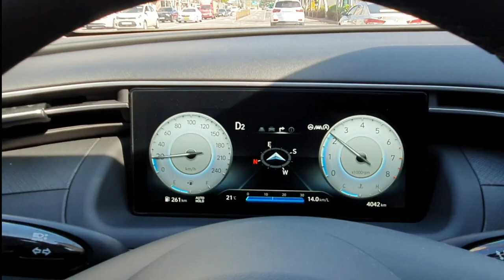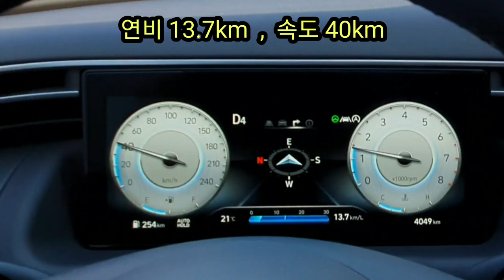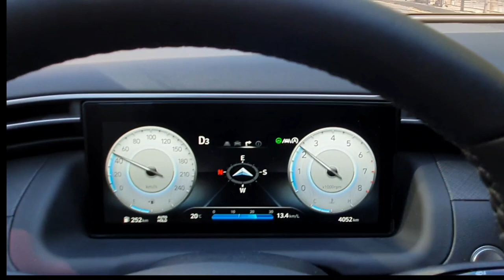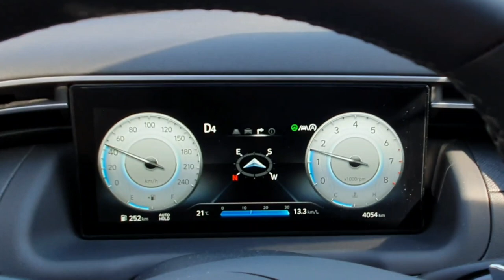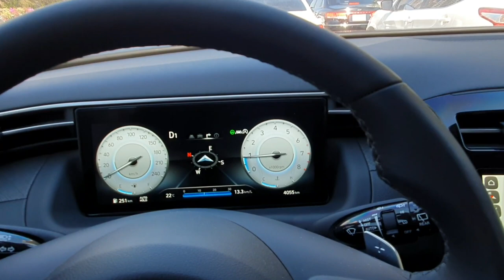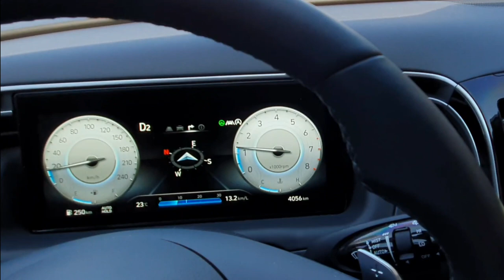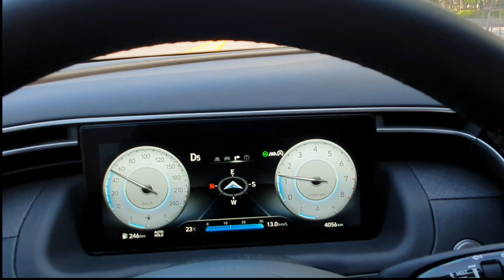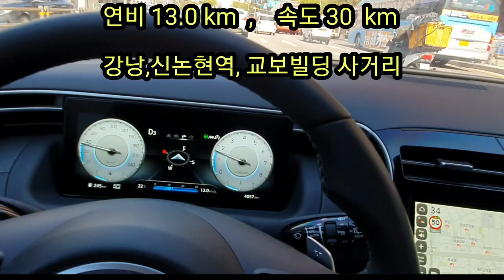[신형투싼 ,파주에서 강남까지 연비는]더 올뉴투싼의 도심도로 통과후 강남까지 갔을때 연비는 어떻게 나오나,The all new TUCSON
더 올뉴투싼의 도심통과 연비는 얼마나 나올까를 테스트 한다.파주일산에서 출발하여 도심을 통과하고 강남의 신논현역 교보빌딩사거리까지의 연비를 테스트 한것이다.총주행거리 43킬로미터 정도이다.